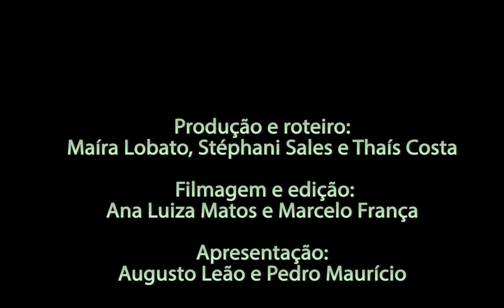BOI TV - 3ª Edição - 23/12/2016